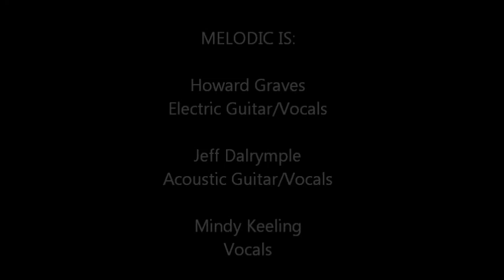CALEB MEYER - Cover